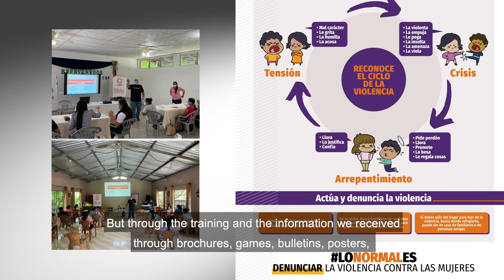María's story: becoming a farmer during the pandemic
Watch as María shares her story, and the benefits of the emergency supplies and training she received to grow food for her family and community.
Inspired by María’s work? You can help fund life-changing solidarity too!
🤝 Each $10 you give will give one woman, like María, a month of support.
🎁 For $125, you can cover a whole year of support.
🌱 We're a registered charity, so you'll get a Canadian federal tax receipt